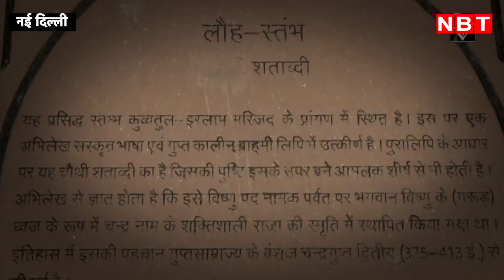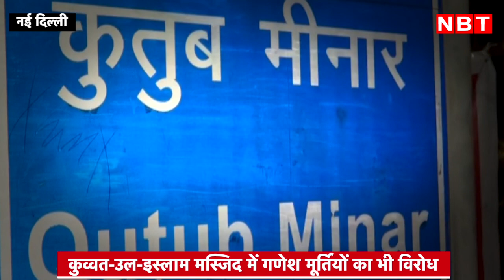Qutub Minar को Vishnu Stambh बता रहे Hindu संगठनों ने परिसर में पढ़ी Hanuman Chalisa। Delhi Police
ताजमहल के बाद अब दिल्ली के कुतुब मीनार (Qutub Minar) को लेकर विवाद तूल पकड़ रहा है। मंगलवार को कुतुब मीनार के पास हिंदू संगठन महाकाल मानव सेवा के सदस्यों ने विरोध प्रदर्शन किया और कुतुब मीनार का नाम बदलकर विष्णु स्तंभ करने की मांग की। इस दौरान कुतुब मीनार परिसर में प्रदर्शनकारियों ने हनुमान चालीसा का पाठ किया और नारेबाजी भी की। प्रदर्शनकारियों के हाथ में बैनर पोस्टर भी थे।

हिंदू संगठनों का दावा है कि कुतुब मीनार वास्तव में विष्णु स्तंभ है। इस मीनार का निर्माण 27 जैन और हिंदू मंदिरों को ध्वस्त करके किया गया था। मौके पर तैनात पुलिस ने इन सभी प्रदर्शनकारियों को हिरासत में ले लिया और आगे नहीं जाने दिया। कुतुब मीनार परिसर की सुरक्षा व्यवस्था और कड़ी कर दी गई है।